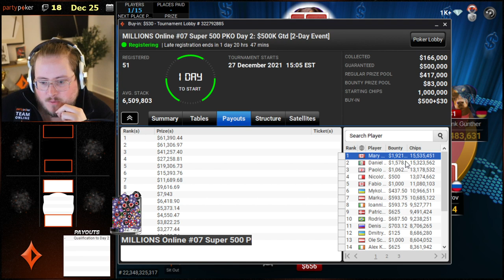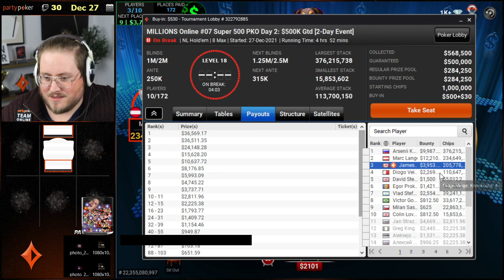$530 KNOCKOUT WIN UNCUT | PokerStaples Stream Highlights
Thank you all for the kind words on my recent big win in the $530 KO! For those who are interested, here's a full recap of the entire tournament so you can see how I played every hand, the conversations we were having, etc.

Jaime